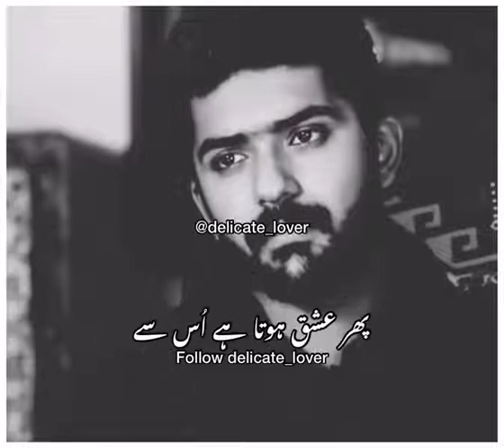Peotry on Ishiq | Ishq Poetry Whatsapp Status | Ishq Shayari Whatsapp Status | Urdu Poetry